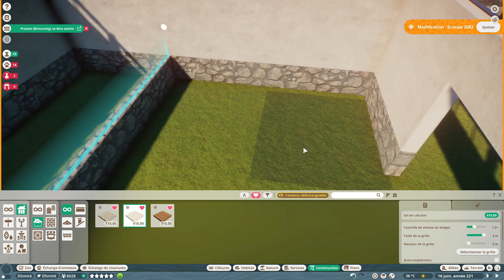Planet Zoo SpeedBuild - Sekai No Iro #47 On finit la passerelle avec les Rennes!